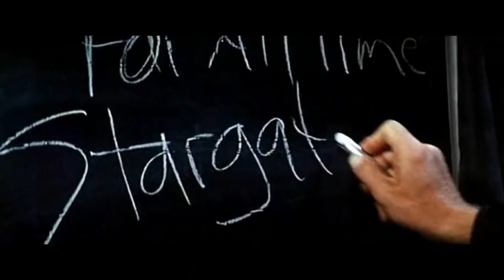STARGATE Clip - "Activation" (1994) James Spader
PLOT: In modern-day Egypt, professor Daniel Jackson (James Spader) teams up with retired Army Col. Jack O'Neil (Kurt Russell) to unlock the code of an interstellar gateway to an ancient Egypt-like world. They arrive on a planet ruled by the despotic Ra (Jaye Davidson), who holds the key to the Earth travelers' safe return. Now, in order to escape from their intergalactic purgatory, Jackson and O'Neil must convince the planet's people that Ra must be overthrown.
CAST: Kurt Russell, James Spader, Jaye Davidson, Alexis Cruz, Mili Avital, Viveca Lindfors